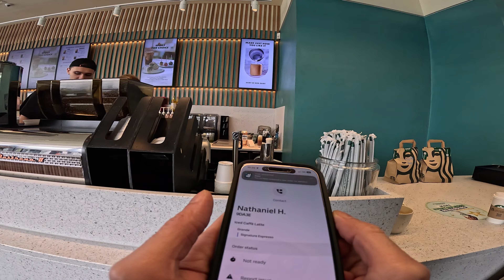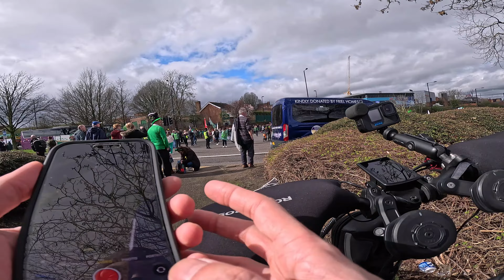Bike Trailer Delivery Hustle in Birmingham | UberEATS x St. Patrick's Day Police Run-In S4E48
Engwe Official | Explore the Best Electric Bikes in UK

Inside My Delivery Bag & Box's
Thermos 148864 Radiance Cooler, Navy, 24 Can/16 L
Rymic Premium Thermal Food Delivery Box, Cycling Delivery

Delivery Rider mask & Helmet
BELL Sanction MTB Full Face Helmet
Fox Racing bmx-bike-helmets SPEEDFRAME HELMET MIPS, CE
AVANTO Led Reflective Vest

Cameras & Drone
GoPro hero 12
GoPro hero 11
GoPro hero 10
GoPro Max 360
DJI MINI 3 PRO
Mini Drones with 2 Cameras HD 720P WIFI

Camera accessories
Enduro Rechargeable Battery 2-Pack
Dual Battery Charger + Enduro Batteries
Media Mod
Chesty Rig
DJI Mini 3 Pro Fly More Kit

Phone access For BIKE
Quad Lock Weatherproof Wireless Charging Head
Quad Lock MAG Case for iPhone 12/12 Pro
Quad Lock Motorcycle Handlebar Mount PRO